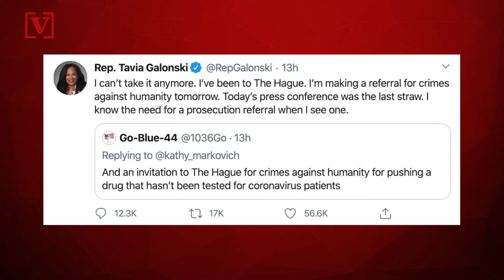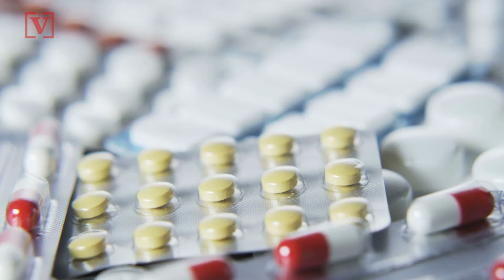OH Rep. Wants to Charge Trump With ‘Crimes Against Humanity’ for Touting Unproven COVID-19 Drugs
An Ohio lawmaker is going to make a “crimes against humanity” referral for President Trump over promoting an unproven drug combination to treat coronavirus. Veuer’s Justin Kircher has the story.